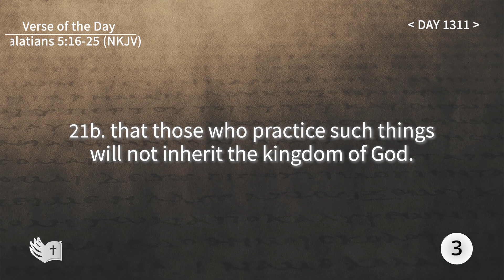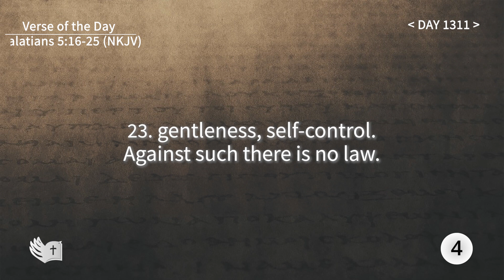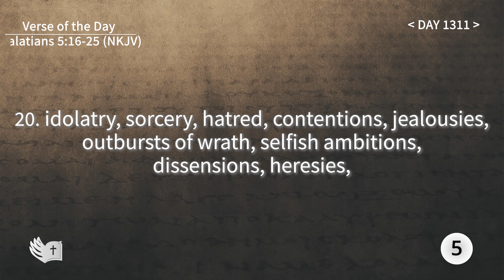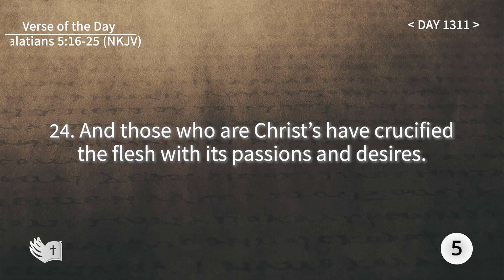Tefillin [Day 1311] Galatians 5:16-25 ​Repeating verses 5